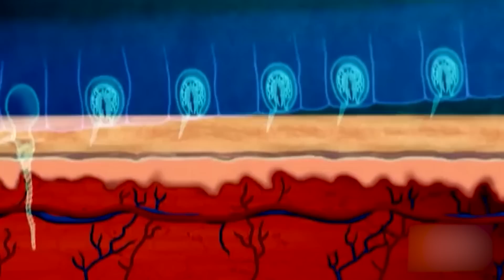15 Dangerous Animals You Should Never Touch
15 Dangerous Animals You Should Never Touch

Concept: 15 Dangerous Animals, 15 animals, top 15 animals, bugs, insects, hand, injured, poison, most dangerous animals, animals you should never touch, strange, scary, bugs, disease, rare animals, rare condition, jungle, forest, unbelievable, captured, caught on camera